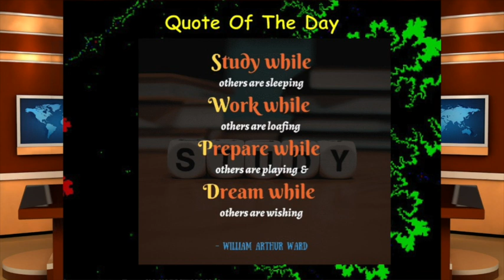CMS Colt Tv News